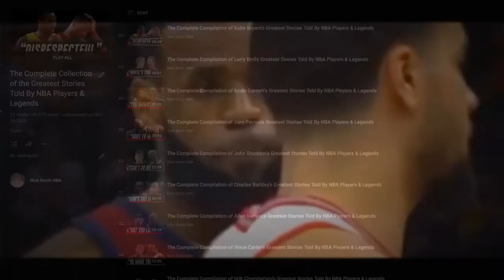LeBron James will participate in a Drew League game.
LeBron James has announced that he will participate in the Drew League today for the first time since 2011, according to Chris Haynes of Yahoo Sports, as if the Lakers' offseason hasn't been eventful enough already. James will aim to impress basketball fans with another stellar effort.